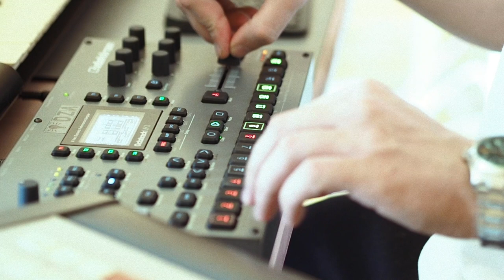Special Herbs A02 [Akai MPC 60, Octatrack MK ll]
Let me know, if you want more of these sketches. Also let me know if you want to download sample packs.